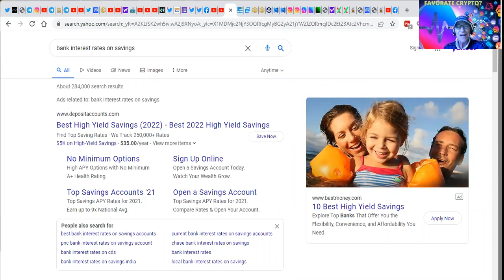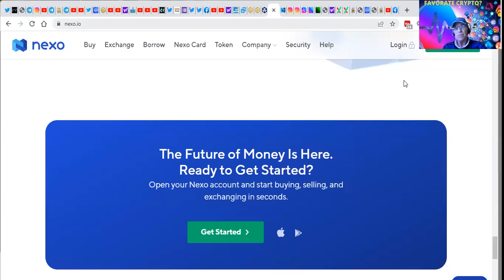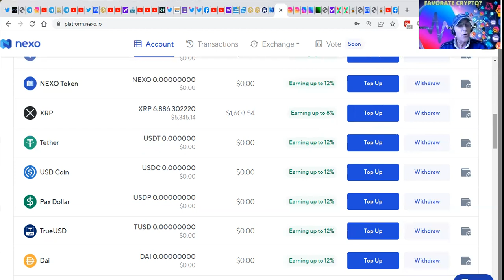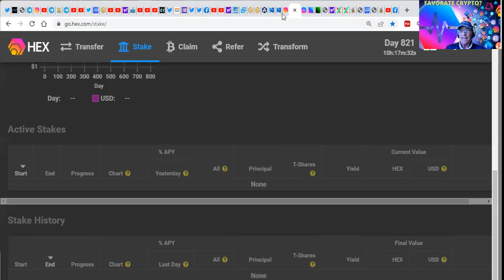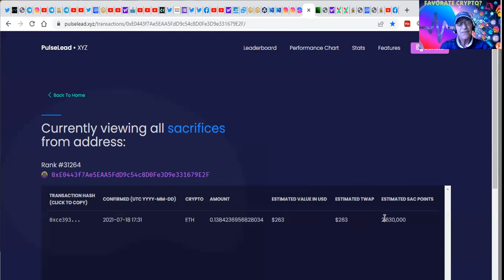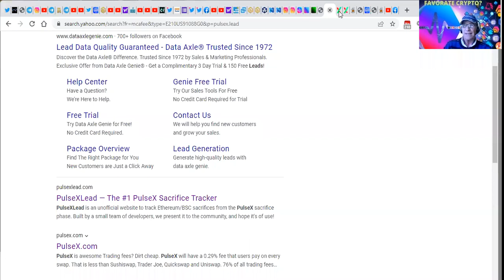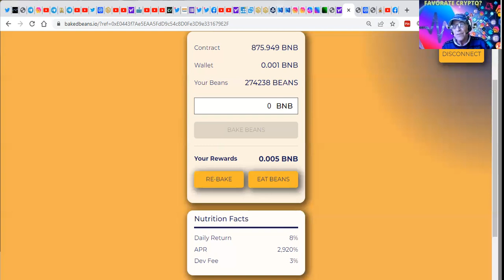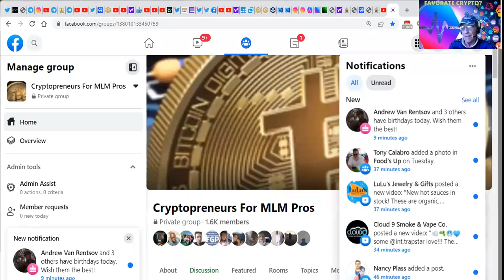Money Banks to PULSECHAIN To Staking Hex and BNB